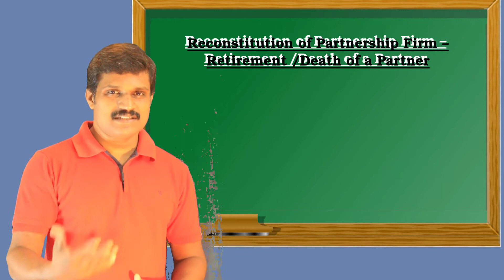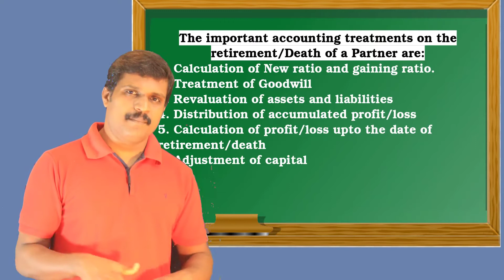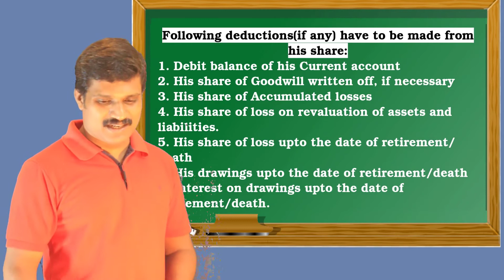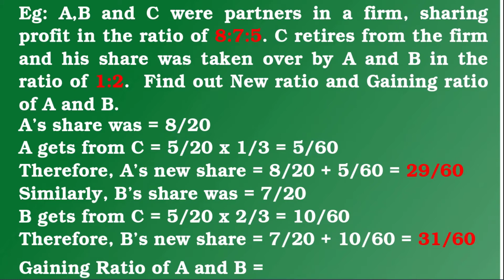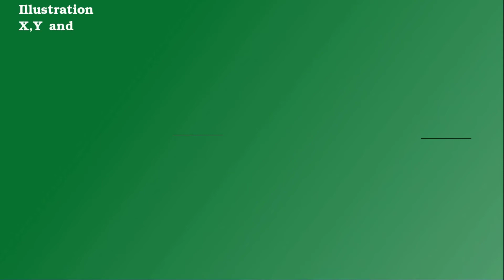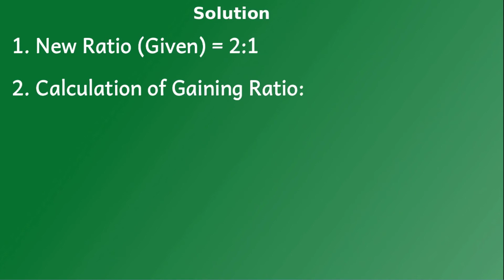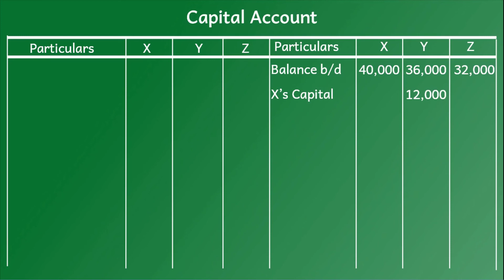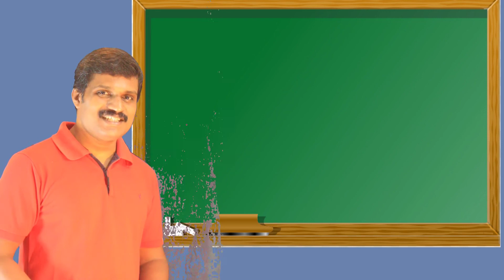Reconstitution of Partnership - Retirement/Death of a Partner. Whole chapter in one video.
ഹയർസെക്കന്ററി Second  Year Accountancy SAY/ Improvement പരീക്ഷ എഴുതുന്ന വിദ്യാർത്ഥികൾക്ക് സഹായകമാകുന്നത്തിനായി Reconstitution of Partnership - Retirement/Death of Partner എന്ന പാഠഭാഗത്തെ അടിസ്ഥാനമാക്കി  ഡിജിറ്റൽ വീഡിയോ ക്ലാസ്സ്. പുതിയ അനുപാതം, gaining ratio എന്നിവ കണ്ടുപിടിക്കുന്ന രീതികൾ, revaluation അക്കൗണ്ട്, മൂലധന അക്കൗണ്ട്, balance sheet എന്നിവ  വിധം, വിവിധ അഡ്ജസ്റ്റുമെന്റുകൾ എന്നിവ വിശദമാക്കുന്ന വീഡിയോ ക്‌ളാസ്.